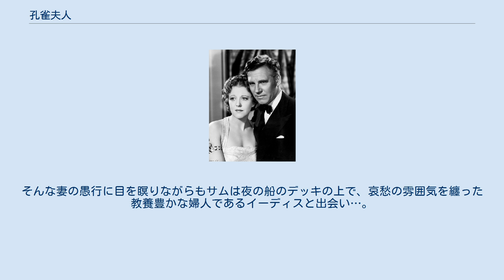孔雀夫人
ウィリアム・ワイラーの監督映画
サミュエル・ゴールドウィン・プロダクションズの作品
ルース・チャタートン(左)とウォルター・ヒューストン(宣材写真) 『孔雀夫人』（くじゃくふじん、原題：Dodsworth）は、1936年に製作・公開されたアメリカ映画。
 シンクレア・ルイスの小説の舞台劇化（1934年ニューヨーク初演、ウォルター・ヒューストンとフェイ・ベインター主演）の映画化であり、ウィリアム・ワイラーが監督、舞台初演に引き続いてヒューストンが主演した。
 1990年、アメリカ国立フィルム登録簿に登録されている。
 サム・ダズワースは、アメリカの中西部にある工業都市ジーニスで20年間経営してきた自動車会社を売却した。
これから先の時代に対する自動車の限界を感じたのと、一人娘のエミリーも結婚したので、第二の人生を20年間生活を共にしてきた妻と謳歌すべく長年憧れていたヨーロッパへ旅行する事が目的であった。
 サムは仕事も出来るし、家庭の良き父親に見えるが友人曰くそんなサムの唯一の欠点は、女を見る目がなくアメリカの恥と愚かさの塊のような女のフランを伴侶にしてしまった事であった。
フランは、単純かつ正直なのだが歳の割に若く見えるのが取り柄で、古き良き伝統もないアメリカでの生活に嫌気が差しており、かつてスイスの女学校にいた頃に知ったヨーロッパの古風な伝統ある生活に憧れていたのだ。
 さっそく、2人は豪華客船クイーン・メリー号に乗ってヨーロッパへ向かうが、見栄っ張りなフランは派手な装飾のドレスを着て、貴族の男達を取り巻いて軽薄な振る舞いをする。
そんな妻の愚行に目を瞑りながらもサムは夜の船のデッキの上で、哀愁の雰囲気を纏った教養豊かな婦人であるイーディスと出会い…。